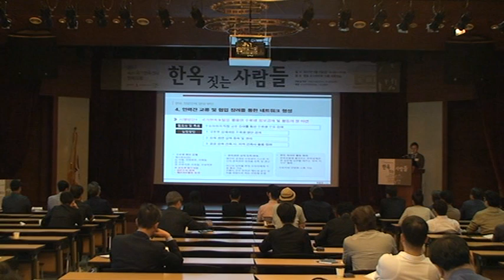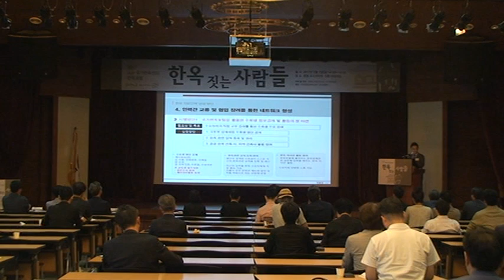2017 auri 국가한옥센터 한옥포럼 발제3